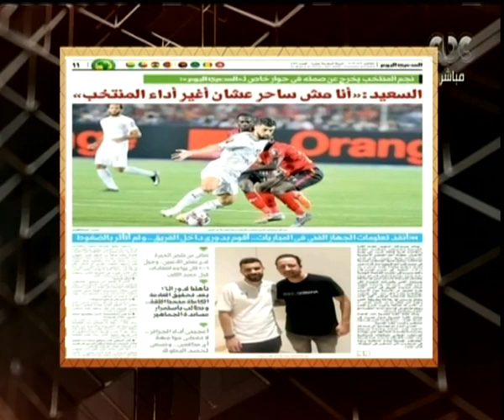هنا العاصمة | إسلام صادق: عبد الله السعيد أهم لاعب في مصر ولا غنى عنه بالمنتخب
حلقة هنا العاصمة - ( مناقش وتحليل ورصد لأهم الأخبار التي شغلت الرأي العام المصري خلال الساعات القليلة الماضية ، بجانب فقرة خاصة عن مباريات كأس الأمم الأفريقية المقامة على أرض مصر الفترة الحالية والفقرة الثانية بعنوان "تطور الاقتصاد بعد ٣٠ يونيو") | حلقة بتاريخ 1-7-2019

ضيوف الحلقة
الناقد الرياضي اسلام صادق
د.عبد المنعم السيد محمد  مدير مركز القاهرة للدراسات الاقتصادية و الاستراتيجية